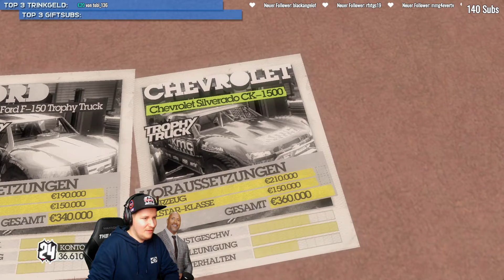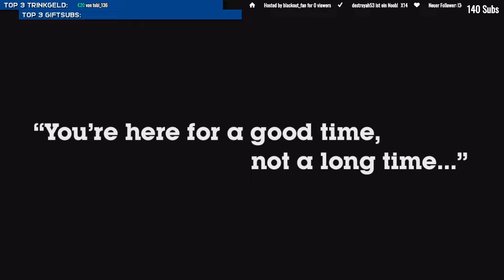COLIN MCRAE DIRT 2 Stream Lets Play #3 | Stream vom 18.01.20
INFOS ZUM GAME:
Lets Play zu DIRT 2 (2009)
Entwickler Codemasters / Publisher Codemasters